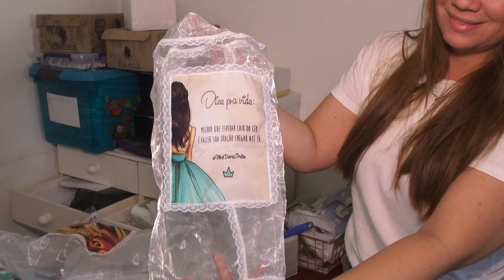Agnes Gesele - Artista de Fé 15.09.19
A personagem desta edição do quadro Artista da Fé, Agnes Gesele, utiliza seus dons para confeccionar Terços Marianos e evangelizar através da arte.